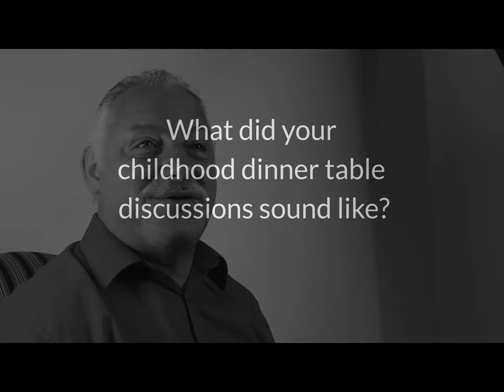Dinner Table Discussions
Meet Darrell.